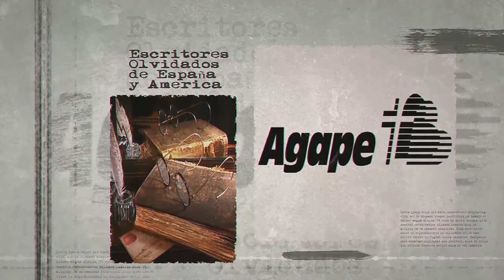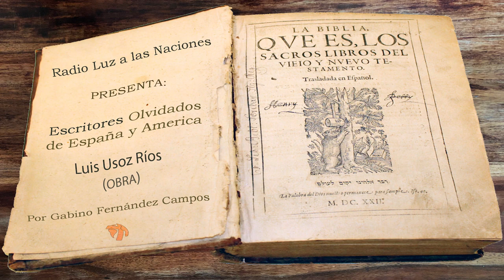011-Luis Uzos Rio (Obra)